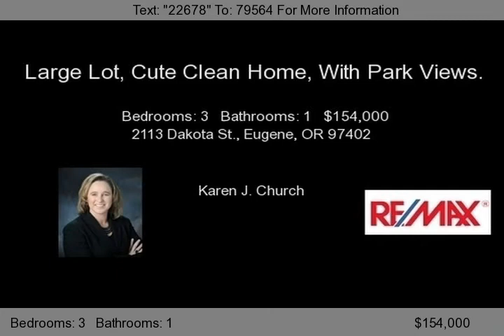2113 Dakota St., Eugene, OR 97402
View large maple trees from your front room.  Laminate flooring throughout.  3rd bedroom not included in square footage.  Remodeled bathroom, vinyl windows, lots of light and ready to move in.  Large fully fenced yard if you have a dog or are just wanting one.  Covered patio for entertaining friends and family.